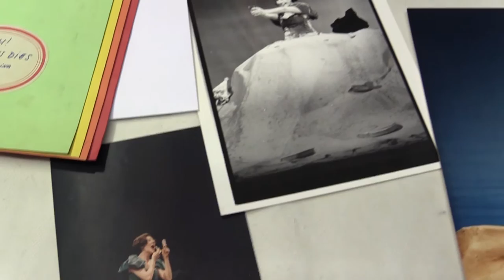El llegat de Rosa Novell al fons documental de l'Institut del Teatre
El germà de l’artista, Queco Novell ha donat les gràcies a la Diputació de Barcelona «per la feina desenvolupada amb el llegat i com des de l’Institut del teatre s’ha fet una excel·lent i meticulosa feina de documentació, arxiu i indexació de tots els documents i materials que formen el llegat».